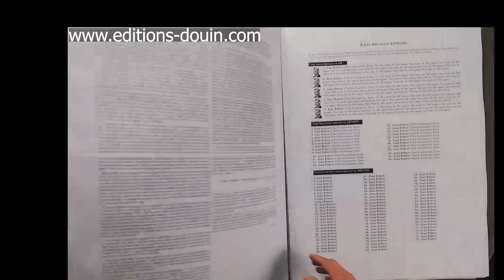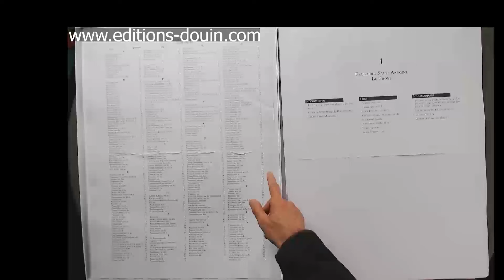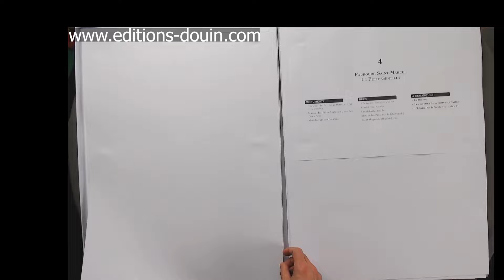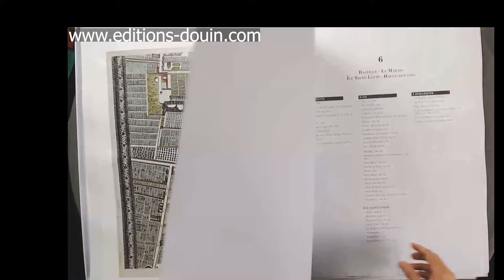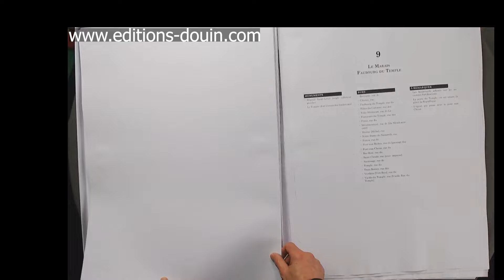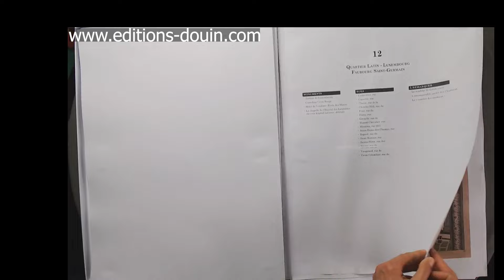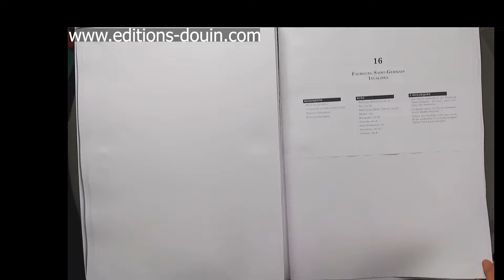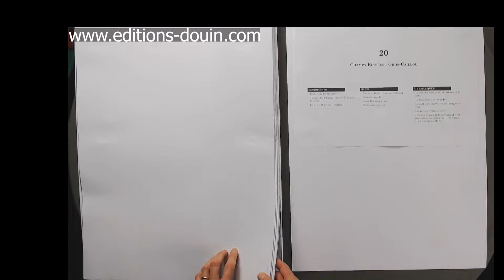Feuilletage de la première réédition à l'échelle 1 et en couleurs du plan de Turgot (Paris en 1734)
Voici la vidéo du feuilletage des 22 planches de ma réédition à l'échelle 1 et en couleurs du plan de Turgot (Plan de Paris réalisée en 1734/1739). Une exclusivité des Editions Douin